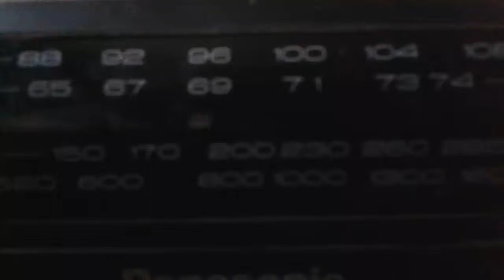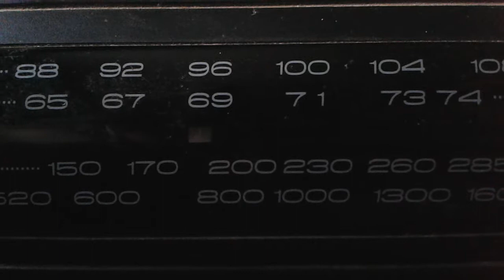Deutschlandradio Kultur - final day on longwave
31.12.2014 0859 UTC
Reception location: Laguja, Estonia
Receiver: Panasonic RX-FS430